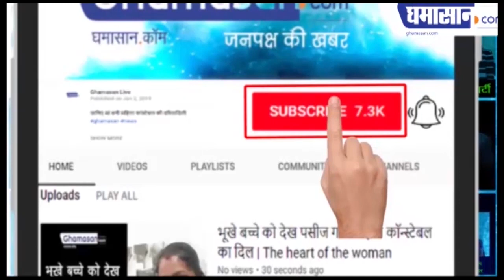Covid19 : भारत खतरे के निशान पर, जरा सी चुक से बढ़ेगा Community Transmission का खतरा : रिपोर्ट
संक्रमित मरीजों की संख्या लगभग 6800
कोरोना से मौत का आंकड़ा पंहुचा 229
भारत खतरे के निशान पर